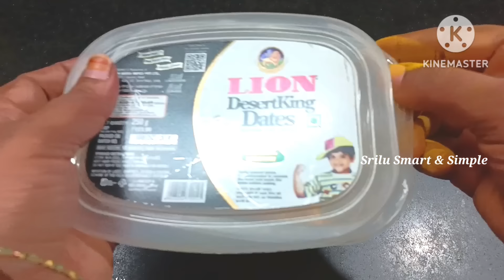వంట పూర్తయ్యాక ఇలా చెయ్యండి అద్భుతంగా ఉంటుంది || Best useful kitchen tips || kitchen tips in Telugu